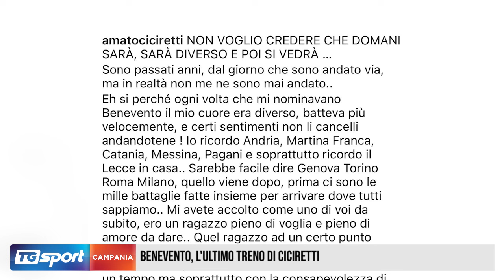Benevento, l’ultimo treno di Ciciretti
Amato Ciciretti torna a Benevento dopo non aver brillato con la maglia dell’Ascoli. L’ultima partita giocata risale a febbraio 2023. Adesso per l’attaccante inizia una nuova fase della sua carriera.